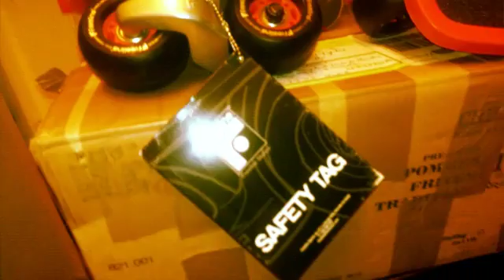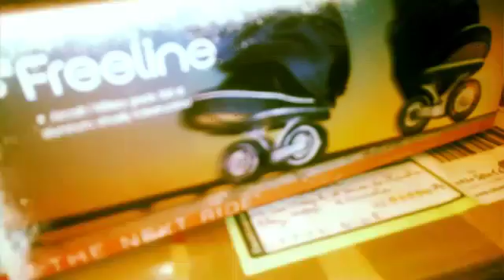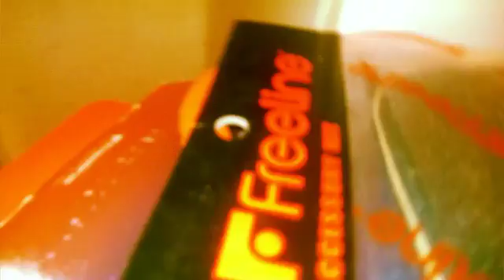Freeline a Nice momo promenades des anglais🇰🇲Rihanna